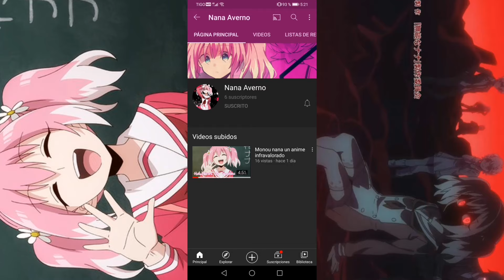COMO JUGAR BEACH BUGGY RACIN CON AMIGOS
Bueno gente acá está el link para descargar el juego hackeado, el link está sin anuncios valoren eso :')

Y acá esta mi canal secundario que si se pasan por el les estaré muy agradecido!

Ya saben que un like y un comentario me apoyan muchísimo y no les cuesta mucho, si tienen alguna duda estaré encantado de responderla en los comentarios